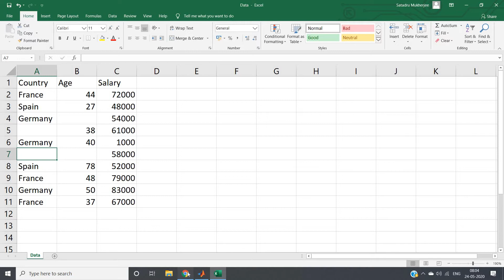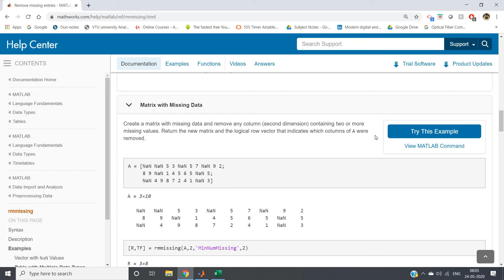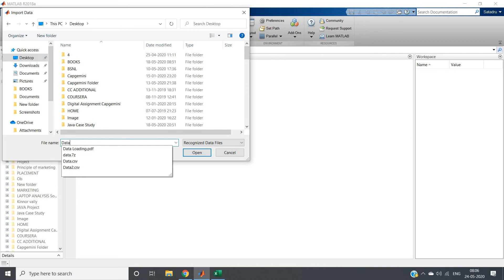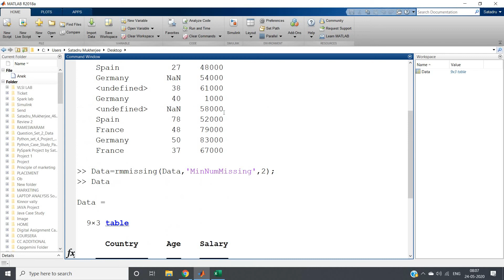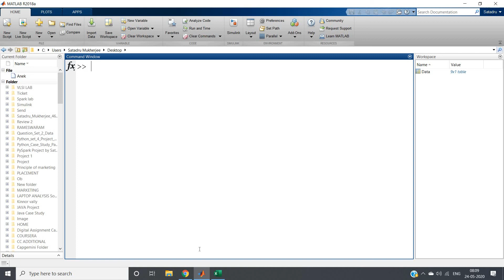When it is better to remove rather than handling the null values ? MATLAB | Machine Learning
MATLAB Book for the beginner